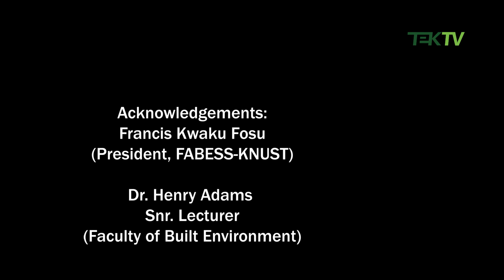The Faculty of Built Environment Student’s Society’s climax “The Builder’s ldea Challenge” 2023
The Faculty of Built Environment Student’s Society’s (FABESS-KNUST)
climax “The Builder’s ldea Challenge” 2023